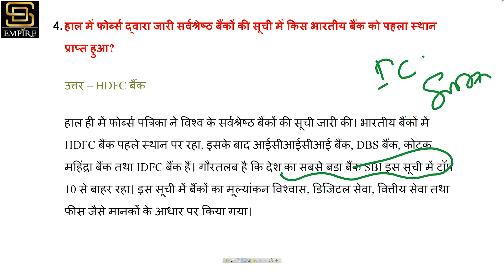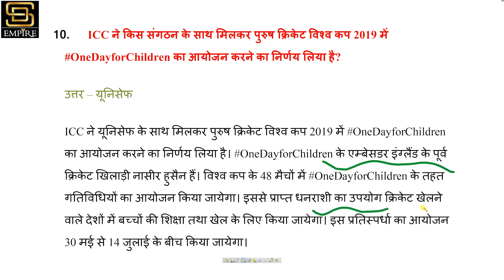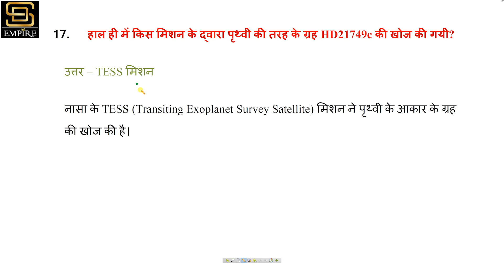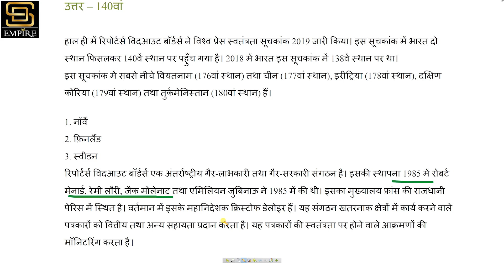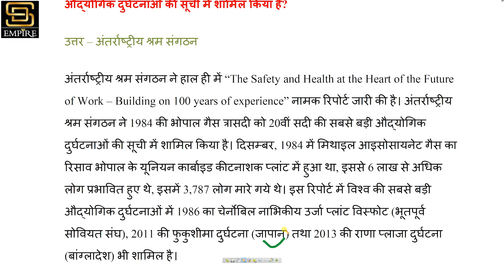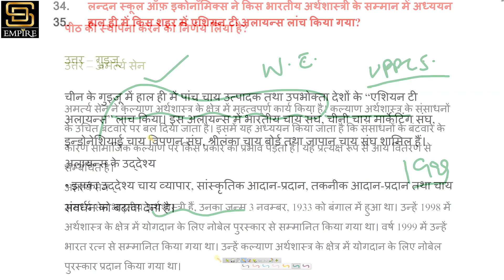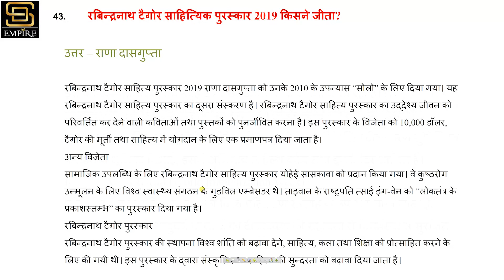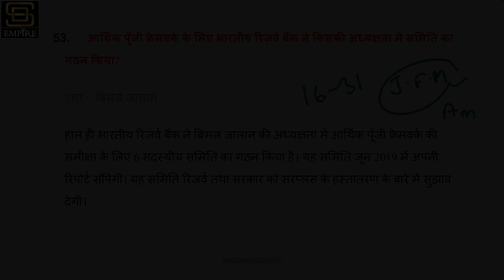Most Important Current Affairs Part 9 | 16-31 March 2019 | PCS, SSC, RAILWAY, UP/DELHI POLICE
Official Job Updates Portal

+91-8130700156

Calling
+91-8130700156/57